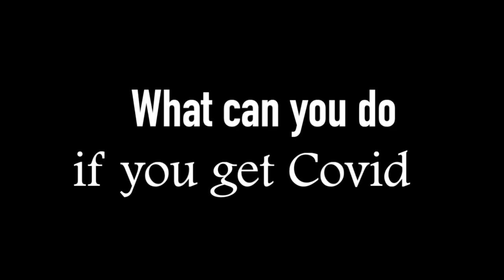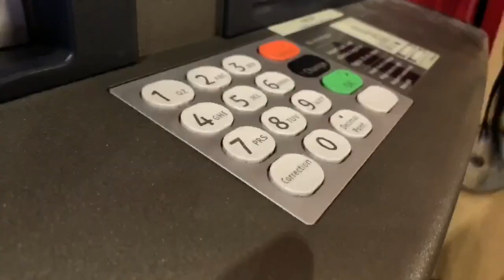WHAT CAN YOU DO IF YOU GET COVID 19 + a few ideas on how to avoid it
I am on week 4 of testing positive for COVID 19 ( as is my husband)
We've been asked pretty much daily:
what it's like to have it?
how bad are the symptoms?
what ARE the symptoms?
how did we get it?
So I thought it might be helpful to make a video sharing some of our experience with you and what we did (as far as self-care goes) to get over the worst if it pretty quickly.

I hope there's something in this video you might find helpful, at some point.

As mentioned in the video:
Fullscript Dispensary portal:
Below are the notes I took from my podcast conversation with
Dr. Jon Kalman (naturopathic medical doctor) on some recommended Vitamins, Supplements & the dosages that may help you avoid getting Covid 19 & lessen the severity, during the course of the illness .

Catch up with the full Episode here on my YouTube Channel
or listen to the podcast on EXTRAORDINAIRES PODCAST

:::::::::::::::::notes on DR. JON KALMAN'S SUPPLEMENT ADVICE ::::::::::::
:::::::::::::::::::::::::::::TO HELP US THROUGH COVID 19::::::::::::::::::::::::::::::::::

QUERCETIN - OTC supplement for allergies. Modulates Inflammation. Aids ZINC absorbtion

ZINC - 40-60mgs/day - Take with food in split doses, if belly upset occurs. Inhibits Corona virus replication. 20-30mgs/day is good for maintenance. Can 'up it' to 60mgs/day for short periods of time, while sick.

VITAMIN D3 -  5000 IU's /day - Cellular barrier support. If you lack access to sunshine, D3 must be taken to maintain wellbeing

 VITAMIN A - 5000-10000 IU's/day -  Amazing 'Host Defence Support' & cellular barrier support. Can take up to 25,000IUs/day MAX. If & while sick.

SELENIUM - 200mcgs/day (micrograms) - Stops viral replication. Controls oxidative damage & inflammation. ie: Lung Damage
NW & NE of USA has very depleted levels of the mineral Selenium in the soil - Therefore food has far less nutrients. Illness is on the rise

N-ACETYL L-CYSTEINE or NAC - 600mgs/day. Can take up to 3000mgs/day to lower a fever. Excellent for preventing Oxidation & Mucus & lowering fever better than an NSAID (Advil) or Acetaminophen (Tylenol)

LICORICE - must ask your practitioner/naturopath for your specific dosage. Incorrect dosage can lead to lowering Potassium levels, which can lead to a heart arrythmia

VITAMIN C -  can take up to 20000mgs/day when sick!! start with 1000mgs or 2000mgs and work your way up until you begin to get loose stools. Slowly increase from there. Take as much as you can handle. Humans do not produce their own Vitamin C

DRINK PLENTY OF FLUIDS - it doesn't matter the temperature - stay hydrated

::::::::::::::::ADDITIONAL GOLDEN INFO FROM DR. KALMAN::::::::::::::

CORDYCEPS MUSHROOM - lung specific effects, preventing lung fibrosis, Journal of Ethnopharmacology Volume 143, Issue 2, 28 September 2012, Pages 448-454

TURKET TAIL MUSHROOM -  immunomodulator, triggers increase in natural killer cells

Herbs found to fight other viruses: ASTRAGALUS, ECHINACEA, OREGON GRAPE, GOLDENSEAL, ELDERBERRY

NLRP3 inflammasone reduction: MELATONIN & VITAMIN C, ROSMARINIC ACID fouond in LEMON BALM
and MARIJUANA, ASHWAGANDHA, FEVERFEW & LICORICE

::::::::::::::::::FOR A HEALTHY MICROBIOME EAT THESE FOODS:::::::::::::::
that contain Pre-Biotic fibers - the Ingredients that support the growth of healthy Probiotics in the gut;

ONIONS,  JERUSALEM ATRICHOKES,  GARLIC,  LEEKS,  ASPARAGUS,  GREEN & SPICES like ROSEMARY, THYME, OREGANO

EAT CULTURED / FERMENTED FOODS - Sauerkraut, KimChi, Kombucha, Yoghurt, Kefir

with good love & good health to you all
T xx

DR. JON KALMAN

IG & FB - drjonkalman
Dr. Kalman is a member of the American Academy of Pain Management (AAPM) Dr. Kalman is licensed as a Naturopathic Medical Doctor in the state of California.

Dr Jon's clinical practice focuses exclusively on regenerative medicine, to provide his patients with a better quality of life.
His treatment approach consists of using Dextrose Prolotherapy and Platelet Rich Plasma Prolotherapy, biologic allograft growth factors, exosomes, Gainswave Shockwave, P-Shots, peptides and hormonal optimization. I have no idea what any of that means - but doesn't it sound SO impressive!?

follow @TerasaLivingstone on IG & FB
follow @ExtraordinairesPodcast on IG & FB